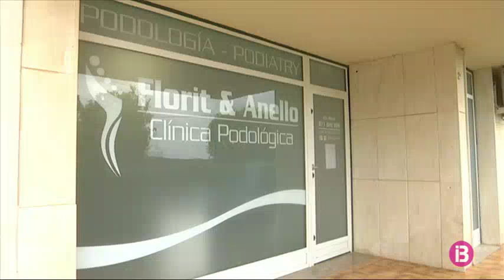Menorca suma avui 6 nous contagis i ja acumula 27 casos positius de coronavirus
A Menorca les darreres dades indiquen 27 pacients infectats de coronavirus, 4 mes que ahir dilluns. N’hi ha 8 ingressats a l’Hospital Mateu Orfila. D’aquest 5 ingressats a l’UCI, una persona més que ahir, mentre que 15 són a casa. També hi ha 65 persones a les quals s’està fent vigilància activa i tres professionals sanitaris.

D’altra banda, sis col·legis oficials de l’àmbit sanitari, que agrupen milers de treballadors a les Balears, han escrit una carta al Ministeri de Sanitat demanant que inclogui els seus establiments entre els de tancament obligatori, com els bars, restaurants i hotels, entre d’altres. Aquest és el cas dels fisioterapeutes, òptics i optometristes, logopedes, nutricionistes, podòlegs i terapeutes. Diuen que no poden dur a terme la seva feina sense risc de contagi i que, a més, això els permetria poder acollir-se als expedients de regulació d’ocupació temporal per la via ràpida.